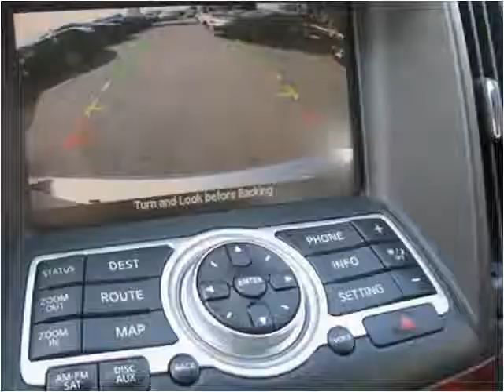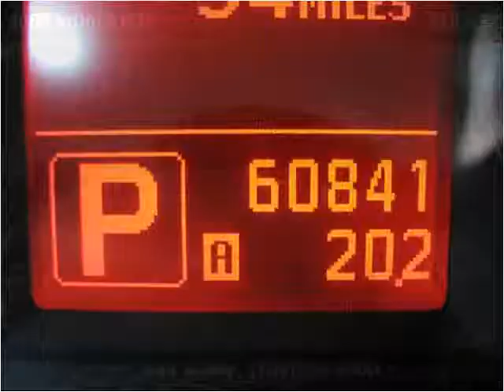2008 Infiniti G35 Used Cars Bridgeview IL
This 2008 Infiniti G35 is available from Midway Autohaus.